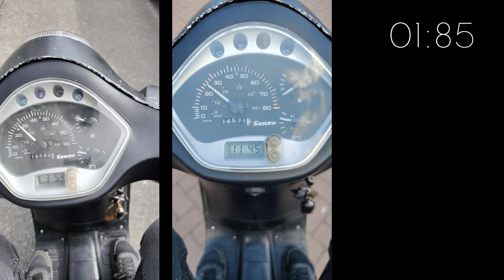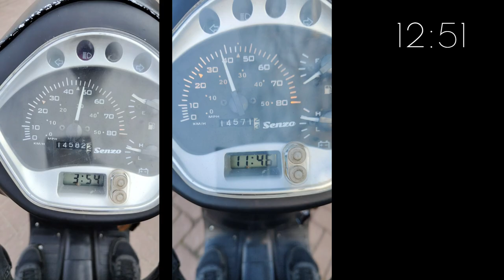GY6 50cc 4V euro 4 tuning deel 1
Tuning video voor de lol. Kijken hoeveel power ik uit mijn frankenstein scooter kan krijgen met een 50cc GY6 blok. Dit is een Senzo RivaLux met een revisieblok door mijzelf. Vorige blok had lekke uitlaatklep. Er zit nu een Baotian 4v cilinderkop op. Zéér zeldzaam + EFI systeem van Rongma. (standaard te vinden op de GY6 50cc euro 4/5 blokken. Er zit ook een Delphi MT05.2 ECU in om hem te kunnen tunen.

In deze video had ik de Injector Flow Rate aangepast dat er meer benzine in het blok gespoten word. Dit gaf bovenin aanzienlijk verbetering. Onderin zat er niet zo veel power. Maar dat komt misschien in andere video's! En omdat het blok nog vrij jong is heb ik hem ook op toeren begrenst. Kan niet meer dan 10.000RPM draaien.

Specs:
- Scooter: Senzo Rivalux 2018 mat zwart stock snorscooter;
- Blok: BT139QMA-A 50cc 4V GY6;
- ECU: Delphi MT05.2 ;
- Modificatie: Naraku krukas versterkt;
- EFI systeem: Rongmao standaard EFI systeem met 18mm gasklephuis;
- Topsnelheid: 55km/h begrenst.

Tuning via HUD ECU Hacker. Alleen Delphi MT05 ECU's kunnen getuned worden. Geen Rongmao ECU's!!!

Ideeen voor mijn video's? Of vragen? Laat het mij weten in de reacties!!!